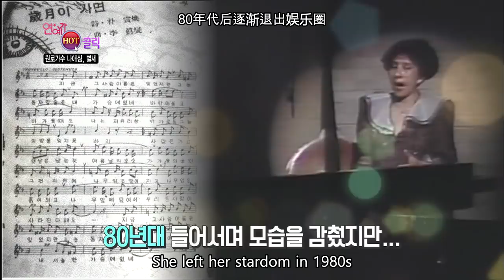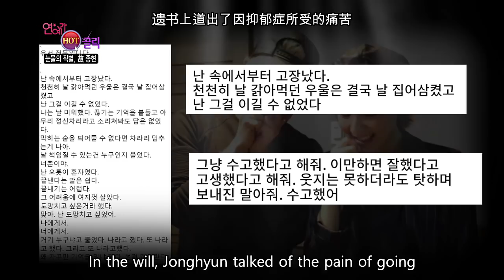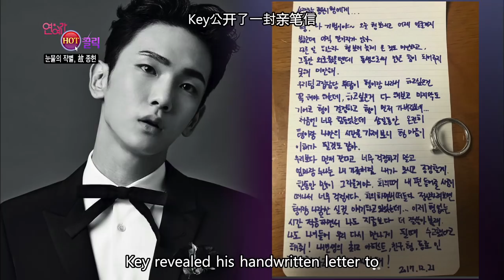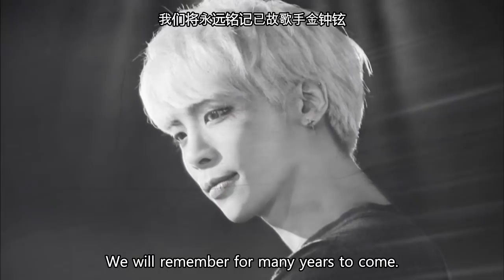This week’s HOT CLICK : JongHyun, Taeyang, Hyorin, etc [Entertainment Weekly/2017.12.25]